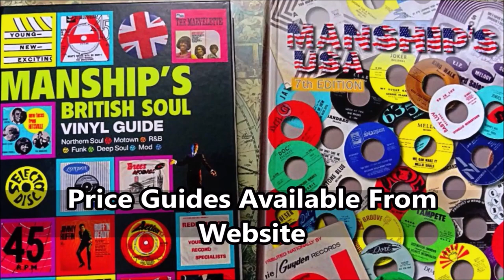Preston Love - Ali Baba's Boogie - Ultra : Ultra 103 (45s)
RARE! and utterly mesmeric 1955 Los Angeles, Popcorn / R&B, in equally entrancing flawless condition!

As a young man he played with Count Basie's Orchestra, forming his own band in the early 50's working with jazz greats like Biullie Holiday, Lena Horne, Billie Holiday, Wynonie Harris etc. This heavy weight R&B Popcorn vocal/instrumental was born when he teamed up with his friend and fellow Californian Johnny Otis. With Johnny's Show adding the the vocal element whilst Preston Love wielded his sax-power and directed the interjections of the haunting flute, Johnny directed the vocal support.

Pressed in March 1956, the rarity features a glorious cocktail of R&B, Jazz and Swing - perfect Popcorn dancefloor fuel. Flute intro sets the Far East backdrop in place, male vocal chants of "Ali" are gatecrashed by Preston Love's blow-hard Saxophone, momentarily stealing the show; until a blues plectrum cuts the song into ribbons by some magnificent slide-guitar intrusions. The flute snakes its way back in, followed by more chants of "Ali" and you cannot prevent this narcotic creation from creeping under your skin.

A killer tune, underlining the addictive dancefloor possibilities that an accomplished Jazz/R&B gathering can create, when friends get together and jam!

The flipside requires some appreciation also, the backing arrangement credited to "The Love Bugs" but is essentially his close friend Johnny Otis and team.
Condition Report
A magnificent minus minus archive copy, revealing only minuscule sleeve storage blemishes when angled in the light, still housed in birth-sleeve

The PONDS
17 Melton Road
Waltham on the Wolds
Melton Mowbray
LE14 4AJ
UK

Telephone Orders